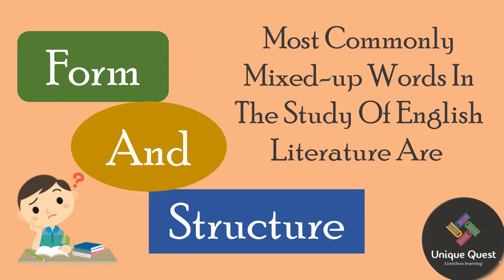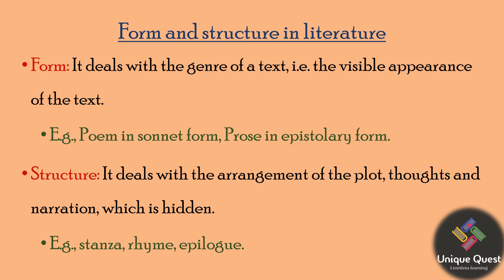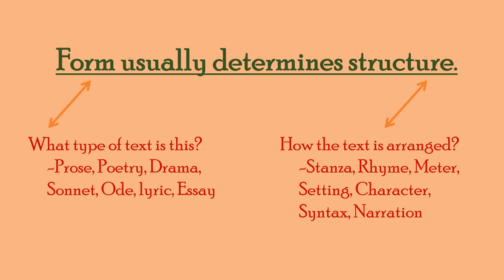What is Form and Structure in literature? Explained in Tamil| Unique Quest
Here is a quick Rundown of what's in this video
# Definition of form and structure
# Example of form and structure
# How to analyze form and structure in a work?

Hope you guys understood the video, comment down if you have queries